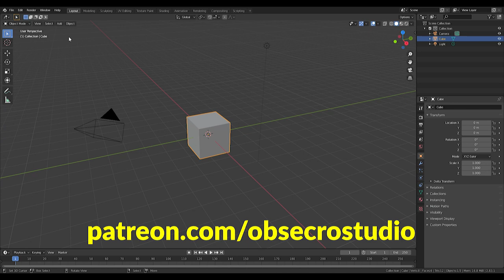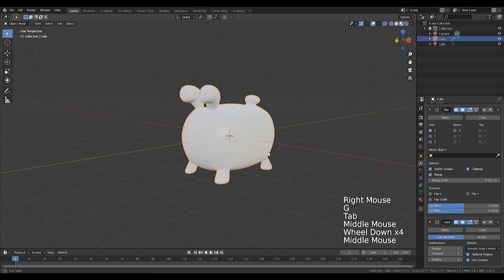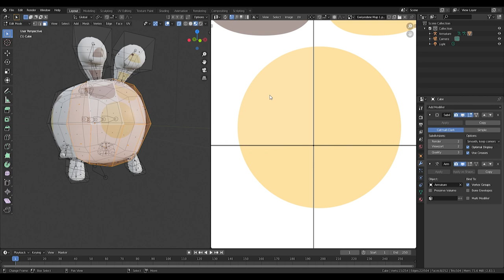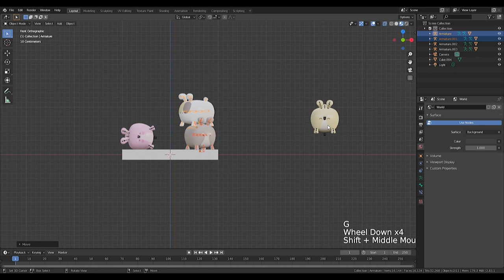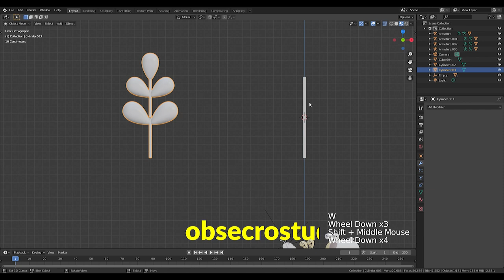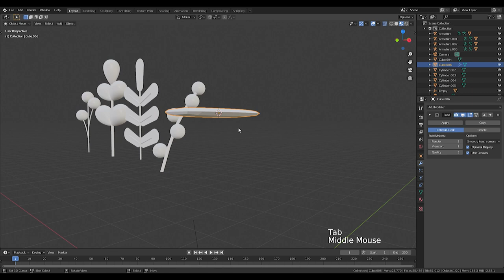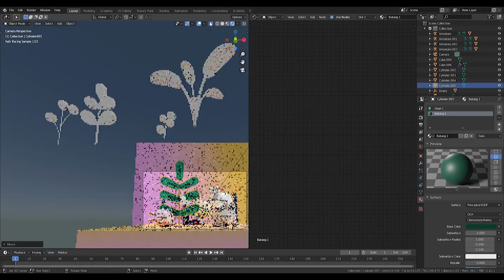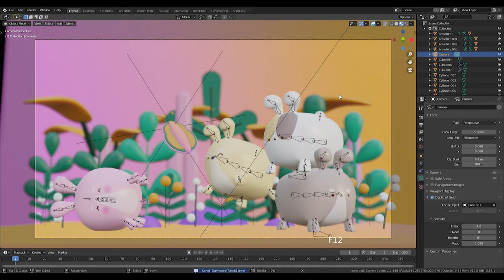Cute Hamster Character Blender Lowpoly Isometric Tutorial - Indonesia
This is my first I made a character on my tutorial, I hope you all enjoy watching this tutorial

So enjoy the video Sobat Obs :)

For more of our story and process videos low poly 3d illustration tutorials in Blender.